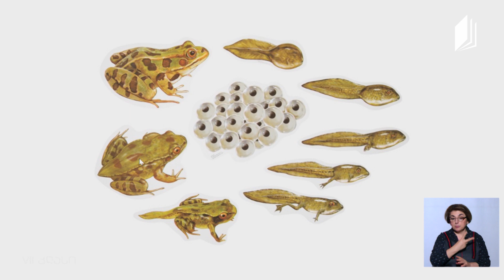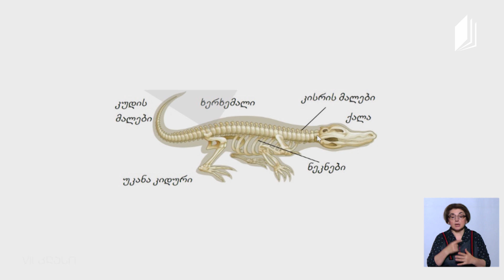ბიოლოგია, VII კლასი - ამფიბიების გამრავლება და განვითარება, კლასი ქვეწარმავლები